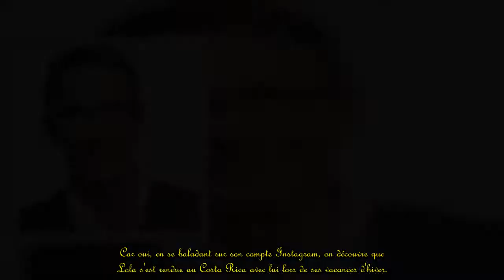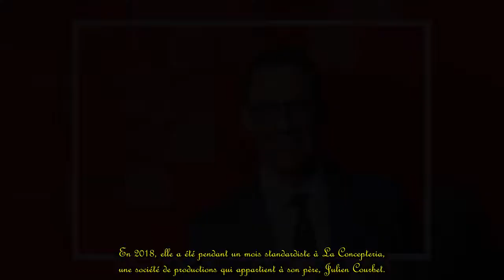Julien Courbet : Sa fille Lola, 20 ans, s'affiche canon en bikini